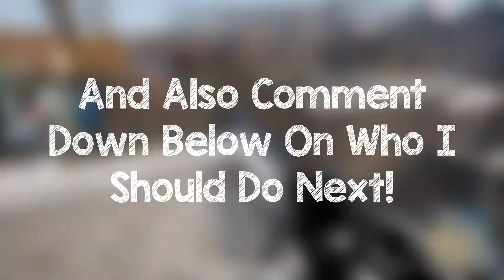SHROUD : THE HUMAN AIMBOT (PUBG Montage)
Here is a quick short video I made! Hope you guys enjoy the video!